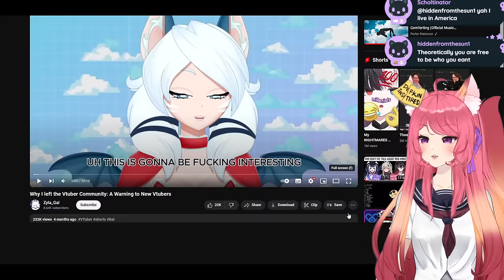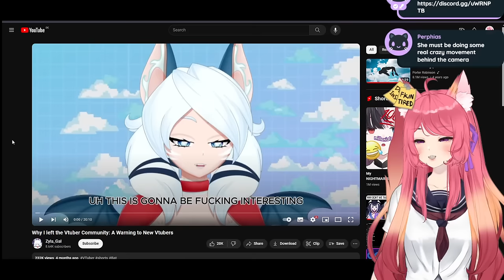Toxicity in the Vtuber Community | Why I left the Vtuber Community | Zyla_Gal React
This video is a bit older still, finally have gotten around to publishing it though!

◆ FOLLOW ME ◆